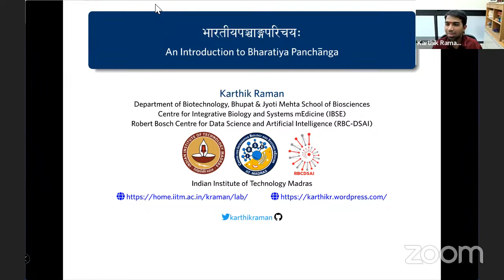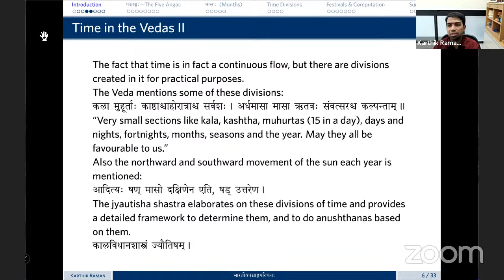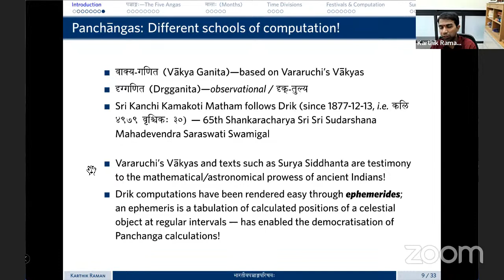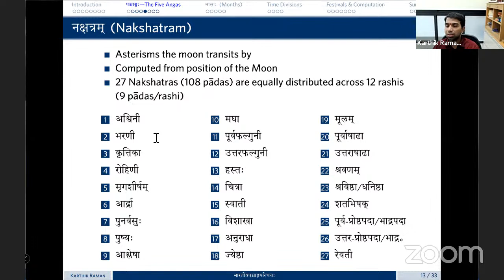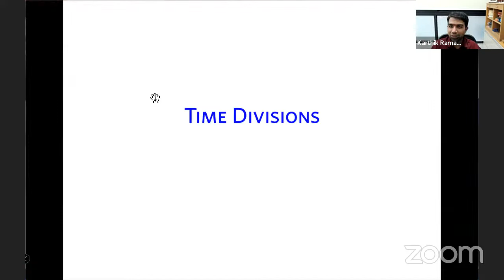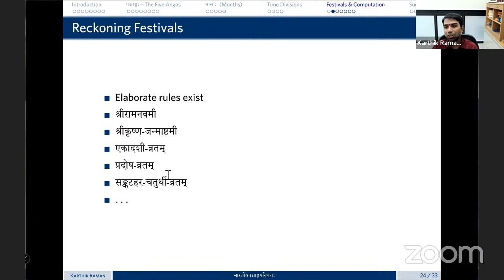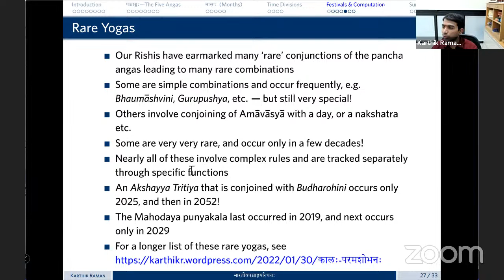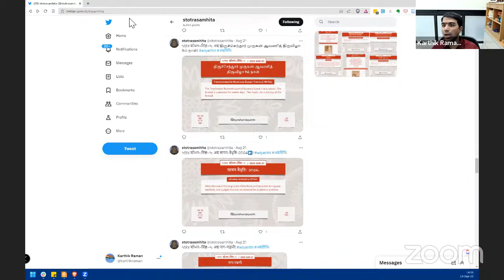Introduction to Indian Almanac by Prof. Karthik Raman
Introduction to Indian Almanac by Prof. Karthik Raman [Sanskrit Webinar Series]